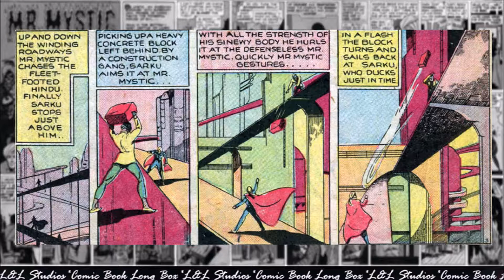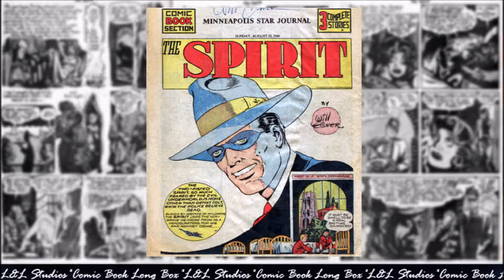Mr. Mystic: The Spirit Section #13 - August 25, 1940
Mr. Mystic is a comics series featuring a magician crime-fighter, created by Will Eisner and initially drawn by Bob Powell. The strip featured in four-page backup feature a Sunday-newspaper comic-book insert, known colloquially as "The Spirit Section". It first appeared in 1940, distributed by the Register and Tribune Syndicate.